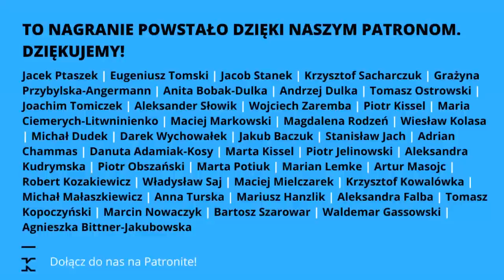Jan Paweł II tuszował pedofilię – to był standard w Kościele | ks. Tadeusz Isakowicz-Zalewski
Czy sojusz ołtarza z tronem szkodzi polskiemu Kościołowi? Czy możliwe jest powołanie niezależnej komisji ds. pedofilii w Kościele? Czy Polska stanie się drugą Irlandią? O tym, Jarosław Kuisz rozmawia z ks. Tadeuszem Isakowiczem-Zaleskim.